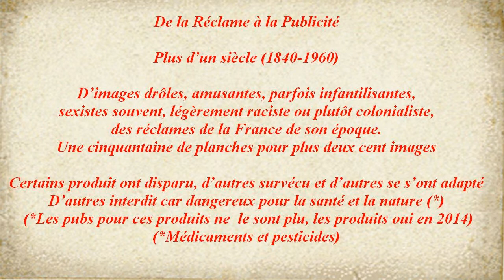Réclame Publicité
De la Réclame à la Publicité
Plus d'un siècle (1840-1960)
D'images drôles, amusantes, parfois infantilisantes,
sexistes souvent, légèrement raciste ou plutôt colonialiste,
des réclames de la France de son époque.
Une cinquantaine de planches pour plus deux cent images